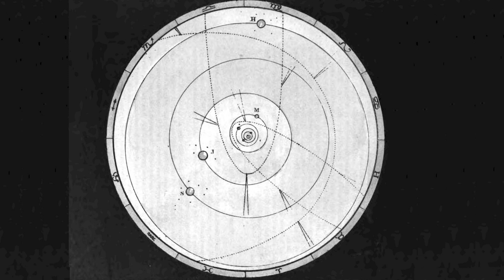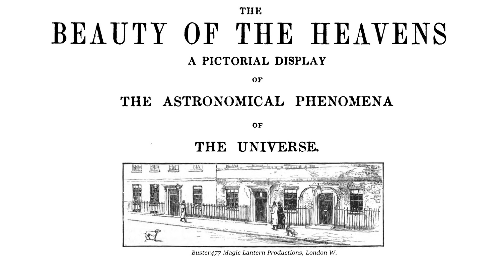The Heavens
The  Heavens Above